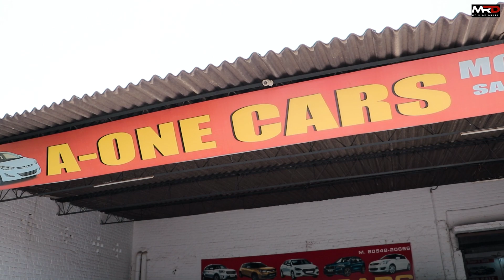Swift ਕਾਰਾਂ ਦਾ ਭਾਰੀ ਮੇਲਾ ਪੈਟਰੋਲ ਤੇ ਡੀਜ਼ਲ ਦੀਆਂ ਕਾਰਾਂ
Swift ਕਾਰਾਂ ਦਾ ਭਾਰੀ ਮੇਲਾ ਪੈਟਰੋਲ ਤੇ ਡੀਜ਼ਲ ਦੀਆਂ ਕਾਰਾਂ || secondhandcarsinrajpura ‎@My Ride Dhuri

rajpura

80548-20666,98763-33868